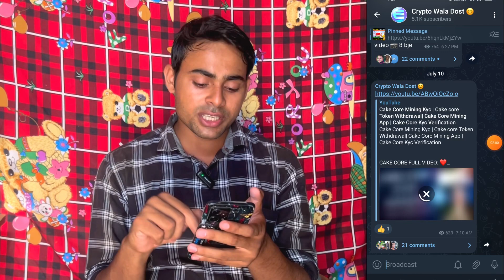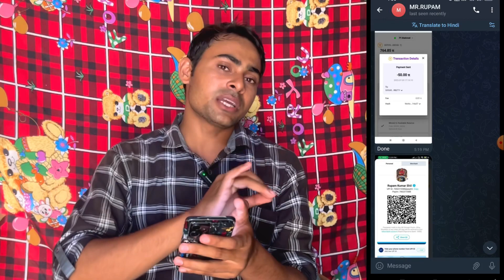Pi Coin Buy Sell Phone pay / Google Pay 🤩| Pi Network New Update | Pi Coin News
Be aware ap k sath scam ho skta hai khud ki jimmedari hai! 🙏

Code : 07G92